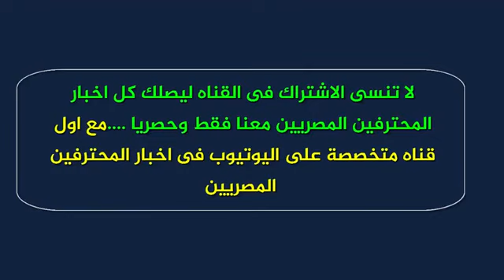تصريحات أبو تريكة تؤكد رغبة صلاح في الانضمام لليفربول360p